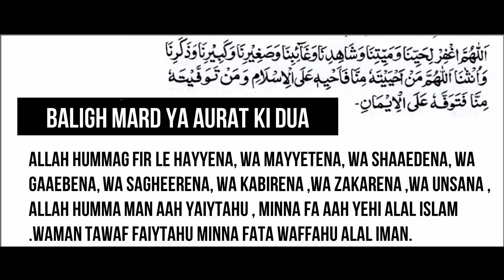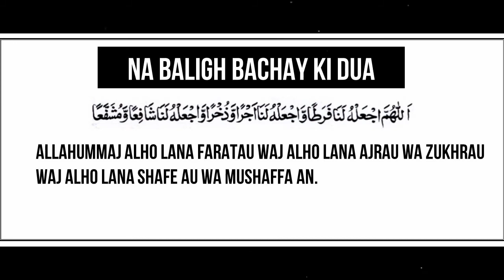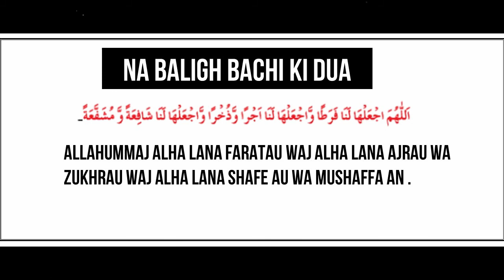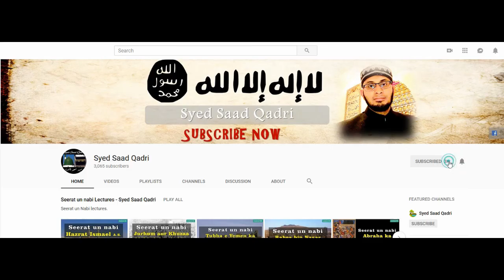Namaz e Janazah Padhnay ka Tariqa | Fiqh Hanafi | Syed Saad Qadri